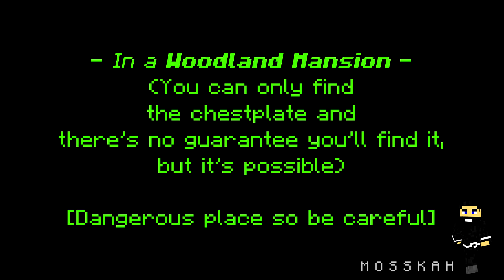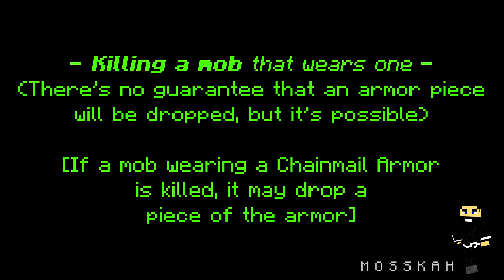3 ways to get a Chainmail Armor in Minecraft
•► Produced by Mosskah ◄•
A tutorial made in Minecraft 1.17.1, Java Edition.

► The music used in this video: Topher Mohr and Alex Elena - Behold the Sun

► The picture used as a thumbnail for this video is from the original game, Minecraft.